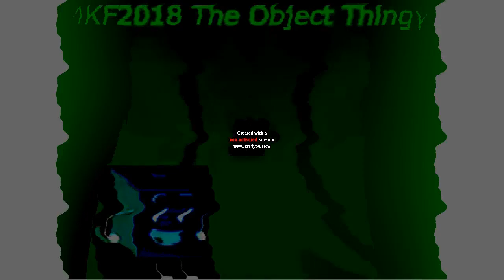Relaxed Deaf KlaskyKlaskyKlaskyKlasky Gummy Bear Song Version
Credit to anyne who owns their content in this video.

Title: Relaxed Deaf KlaskyKlaskyKlaskyKlasky Gummy Bear Song Version